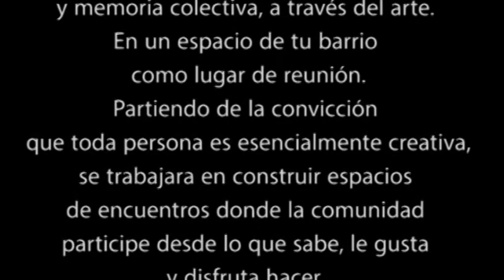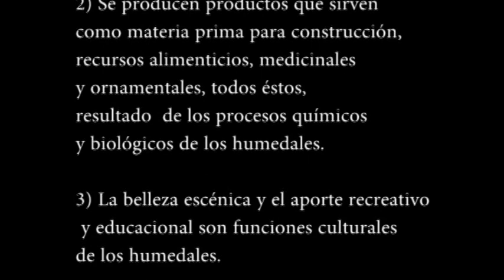HUMEDAL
La Celebracion - Arte Vecinal invita el Domingo 20 de Septiembre a partir de las 11.30hs en el barrio Playa Los Lobos a una jornada de encuentro entre vecinos acompañando su iniciativa en pos de la protección del humedal ubicado en el mencionado barrio. Se plantarán 60 pinos donados por la ONG Conciencia Ambiental, y se debatirá la problemática del avance de lo privado sobre lo público. Se requieren palas de punta para realizar el trabajo y equipo de mate. Los esperamos!